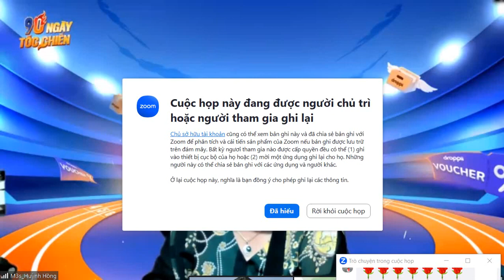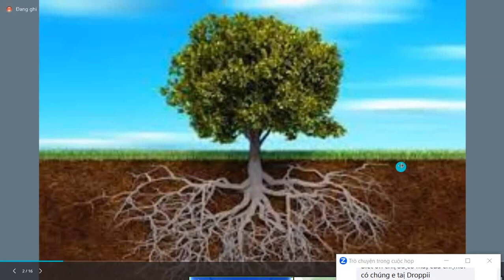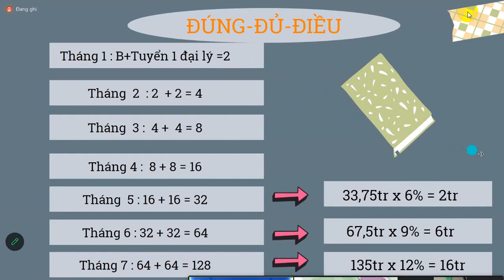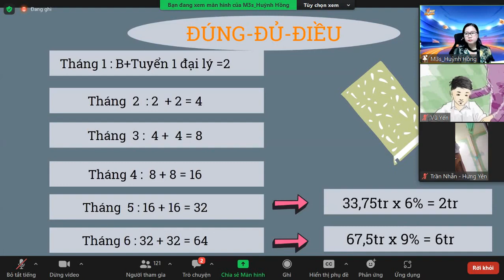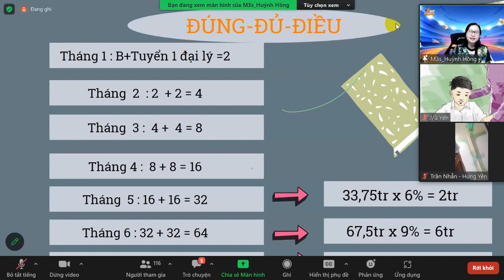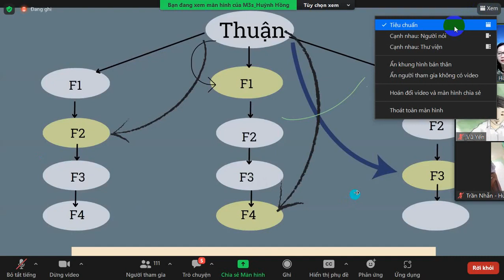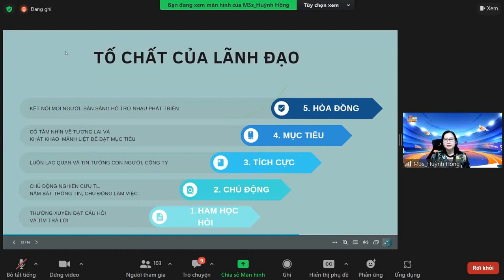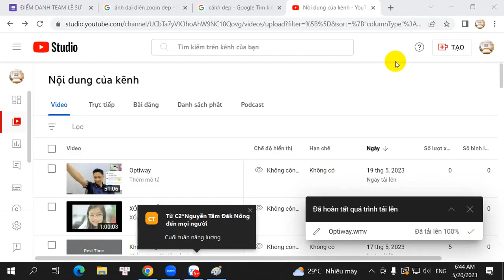Khởi nghiệp từ Droppii